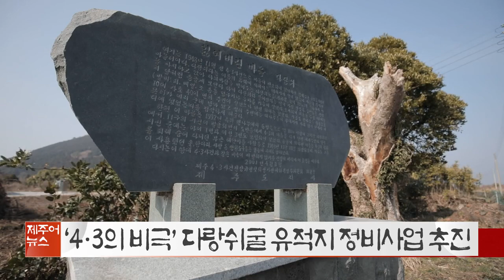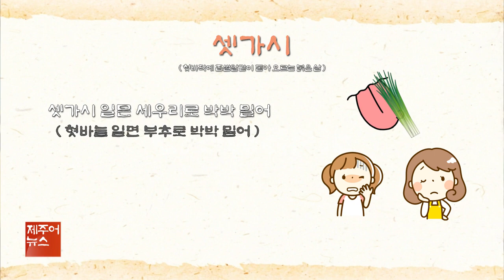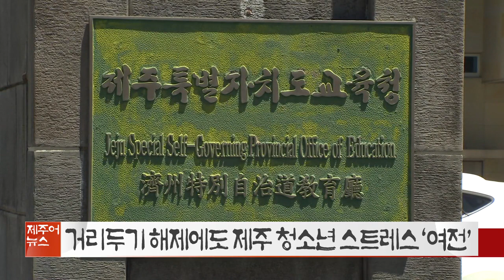제주어뉴스 골암시민 들엄시민 (22년11월5일)